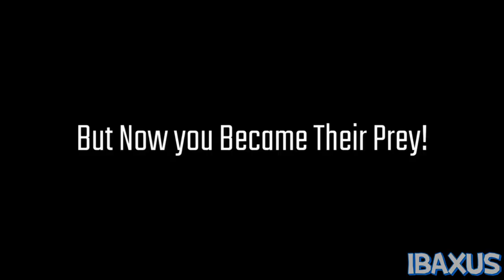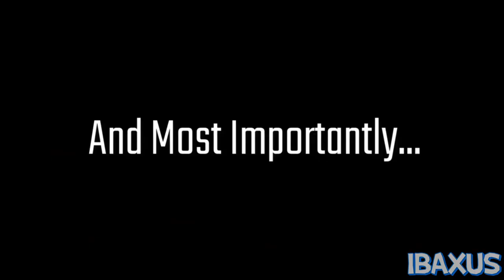Gummy nightmares announcement trailer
Another Mascot horror game this time based on Poppy playtime with multiple endings and various jump scares it is available to wishlist on steam